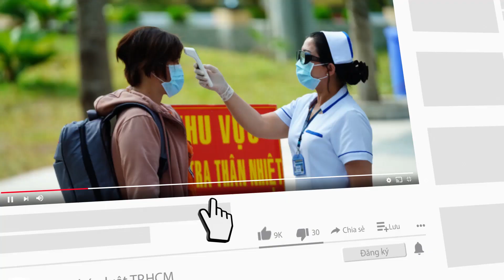Giá vàng tăng chóng mặt - PLO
Mỗi lượng vàng miếng SJC trong phiên giao dịch sáng nay tăng cả triệu đồng so với trước Tết.